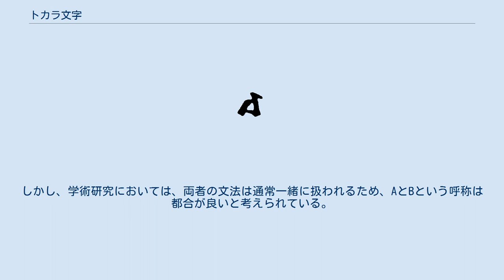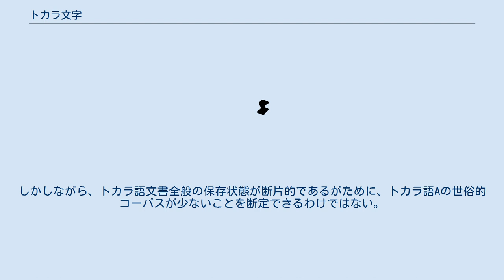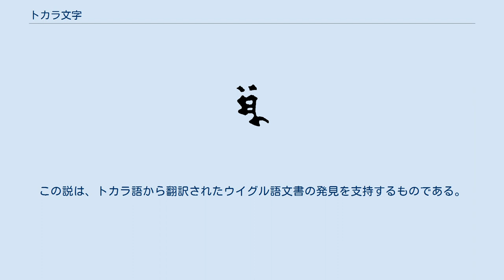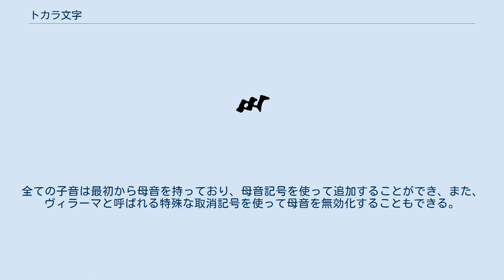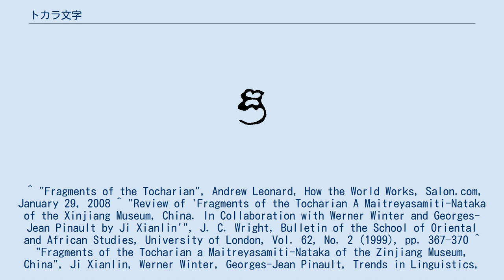トカラ文字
トカラ文字とは、ブラーフミー文字の一種で、中央アジアのインド・ヨーロッパ語族に属すトカラ語を記すのに用いられた文字。
とりわけ、8世紀頃から（あるいは、もっと早く）、ヤシの葉、木版、中国紙などに書かれたものが、タリム盆地の極度に乾燥した気候によって保存されている。
言語サンプルの出土地点は、クチャ、カシュガルなどで、多くの壁面上の記述を含む。
 　トカラ語Aとトカラ語Bは相互に理解可能ではない。
正確に言えば、試験的な解釈に依拠する「twqryはTokharoiに関連づく」という説は、本来、トカラ語Aのみがトハラ人に結び付くのであって、トカラ語Bの方はクチャ語（話者自身の呼び名に従えばkuśiññe）と呼ぶべきである。
しかし、学術研究においては、両者の文法は通常一緒に扱われるため、AとBという呼称は都合が良いと考えられている。
共通の原トカラ語は、少なくとも数世紀は遡れる言語でなければならないが、恐らくは、紀元前1世紀頃と推定される。
また、トカラ語Aは、地理的範囲の狭さと世俗的文書の少なさから、これを典礼言語とし、両者は漢文と現代中国語のような関係性にあったのではないかとも考えられている。
しかしながら、トカラ語文書全般の保存状態が断片的であるがために、トカラ語Aの世俗的コーパスが少ないことを断定できるわけではない。
 　トカラ語で使用される文字は、ブラーフミー系文字のアルファベット音素（アブギダ）に由来しており、斜体のブラーフミー文字とも称される。
手稿の多くが既に知られている仏典をサンスクリット語から翻訳したものであることが明らかとなり、これが時には2言語併記であったことから、新しい言語の解読は大いに促進された。
仏教やマニ教などの宗教書以外では、寺院における往来書簡や帳簿、商業文書、キャラバンの許可証、医術、呪術、恋愛詩などがある。
彼らの多くは、マニ教の二元論と仏教を信仰していた。
 　1998年に中国の言語学者季羨林は、1974年に焉耆で発見された弥勒会見記断片に関する翻訳および分析を出版した。
 　トカラ文字は、恐らく、ウイグルがキルギズによってモンゴル高原から駆逐されてタリム盆地へと逃れた頃、840年以降に絶滅したと考えられる。
この説は、トカラ語から翻訳されたウイグル語文書の発見を支持するものである。
ウイグルによる支配の時期、人々はウイグル人と同化していき、現代の新疆の民族構成が形成されていった考えられる。
 　トカラ文字は、ブラーフミー文字を基礎とする文字である。
全ての子音は最初から母音を持っており、母音記号を使って追加することができ、また、ヴィラーマと呼ばれる特殊な取消記号を使って母音を無効化することもできる。
ブラーフミー文字と同様に、連続した子音を重ねることができ、また、不規則な重ね形として(ra)がある。
 ^ "Fragments of the Tocharian", Andrew Leonard, How the World Works, Salon.com, January 29, 2008 ^ "Review of 'Fragments of the Tocharian A Maitreyasamiti-Nataka of the Xinjiang Museum, China. In Collaboration with Werner Winter and Georges-Jean Pinault by Ji Xianlin'", J. C. Wright, Bulletin of the School of Oriental and African Studies, University of London, Vol. 62, No. 2 (1999), pp. 367–370 ^ "Fragments of the Tocharian a Maitreyasamiti-Nataka of the Zinjiang Museum, China", Ji Xianlin, Werner Winter, Georges-Jean Pinault, Trends in Linguistics, Studies and Monographs ^ Gippert, Jost. “Tocharian Brahmi Script”. TITUS Didactica. 2013年5月8日閲覧。